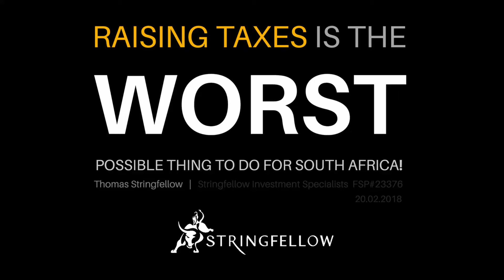Raising Taxes is the WORST possible thing to do for South Africa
Thomas shares his opposing views regarding tax hikes ahead of the South African budget speech